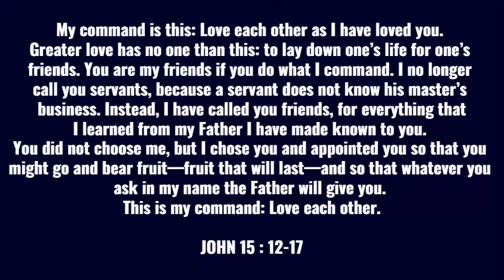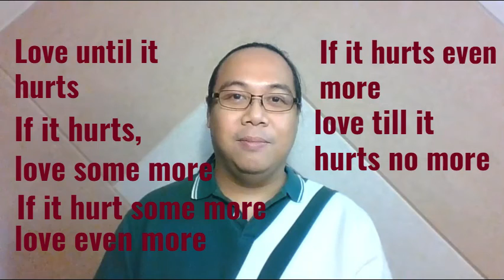PATHWAYS OF HOPE: “A Long and Lasting Love”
Friday of the Fifth  Week of Easter
Memorial  of Saint Bernardine of Siena, priest

Jesus said to his disciples:
“This is my commandment: love one another as I love you.
No one has greater love than this,
to lay down one’s life for one’s friends.
You are my friends if you do what I command you.
I no longer call you slaves,
because a slave does not know what his master is doing.
I have called you friends,
because I have told you everything I have heard from my Father.
It was not you who chose me, but I who chose you
and appointed you to go and bear fruit that will remain,
so that whatever you ask the Father in my name he may give you.
This I command you: love one another.”

Video by Francis Ortega : Training Consultant. Cell group leader/Part of the governing body/Member-Servants of the Lord's Vineyard.